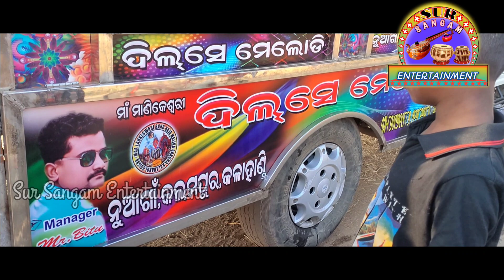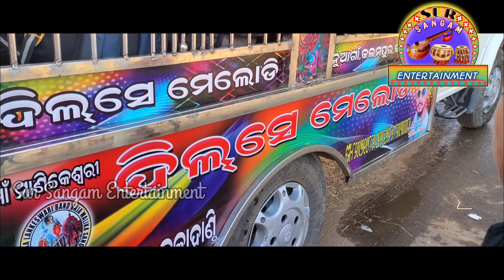Dil Se Melody Vlog81/ Masti Time/ SUR SANGAM ENTERTAINMENT